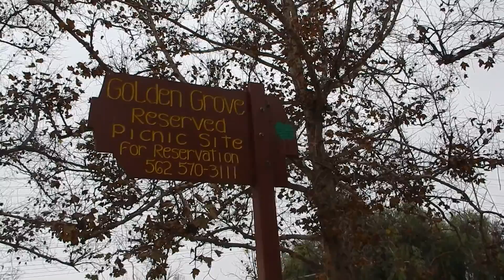Hmong New Year Festival 2016 in Long Beach (2/2)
El Dorado Park, Long Beach